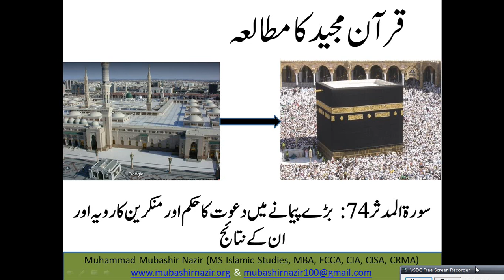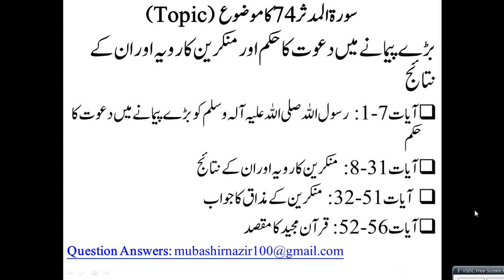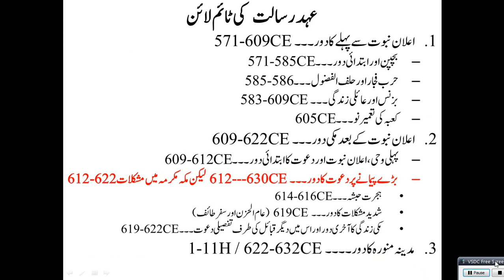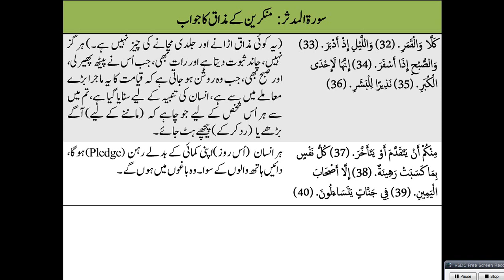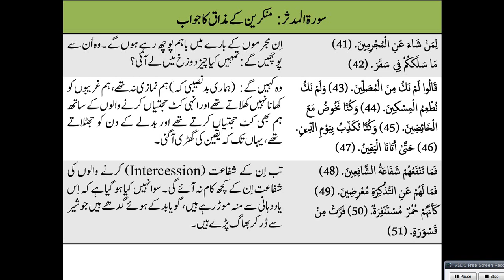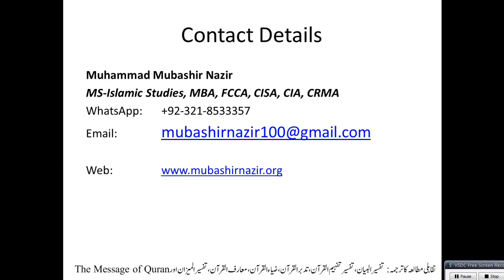QS93 Al Muddassir (Surah 74) Tahajud Prayer - Training of Prophet Muhammad and Result of Deniers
Next Lecture: 75. Al Qiyamah

Al-Baqarah 2
59. Al Hashr
66. Tahreem
108-114. Kausar, Al Kafiroon, Al Nasr, Al Lahab, Al Ikhlas, Al Falaq, Al Insaan
72. Jinn